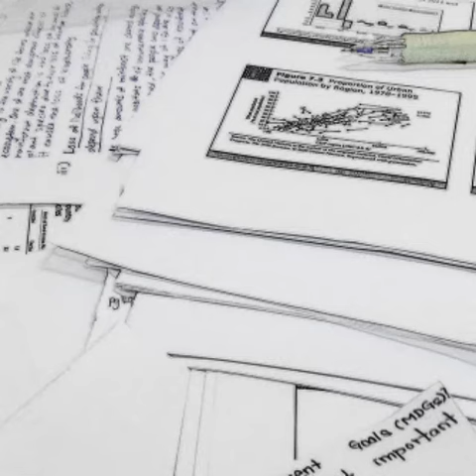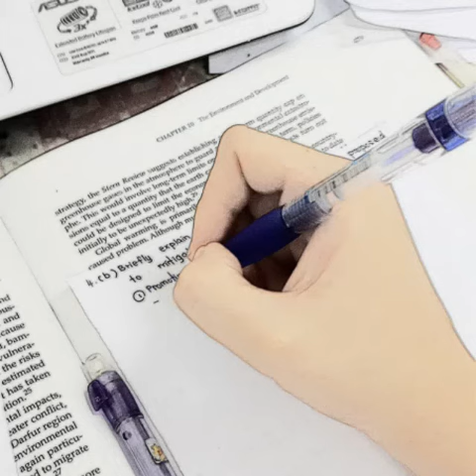考生心里的话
简单的一首考试期间的即兴之作，
唱得不好，请多多包涵。☺

作词：MeiYing & Jsim
歌曲：考生心里的话
原曲：周杰伦-听妈妈的话

小朋友 你是否有很多问号
为什么 别人在房间睡觉
我却在做past year 对着书流眼泪
别人在做美梦 我却靠在床边背我的DEV
我说我要快快快快的读完
但却一直读读读读读不完
为什么要我好好读书
成绩放榜后你就会懂得这段话
考完后我开始明白 为什么我
睡比别人少 读比别人慢
将来大家看的我的黑眼圈
大家说的都是我憔悴了
我们的辛苦 没有人看见
大大的眼袋在我的眼前
有空就多多握握我的手 把手牵着一起梦游
听老师的话 别让他失望
想考好成绩 才能感动他
美丽的分数 努力的礼物
熬夜的魔法 考试间发芽

谢谢观赏！😁